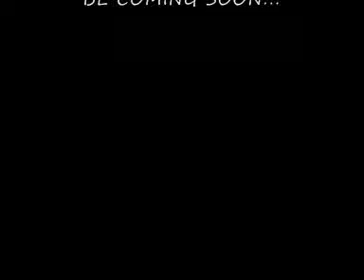How to download and play flash games FULL TUTORIAL PACK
Enjoy! The How to is in the .rar.

Dont have winrar?